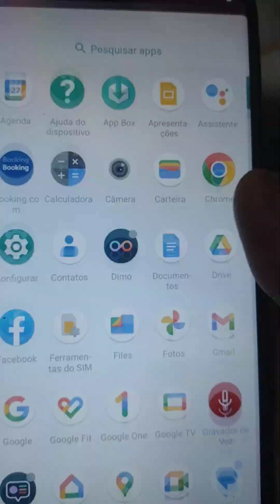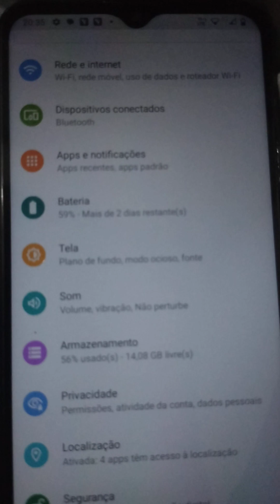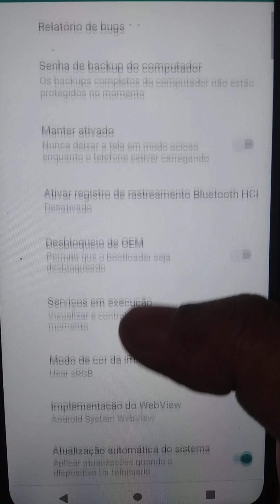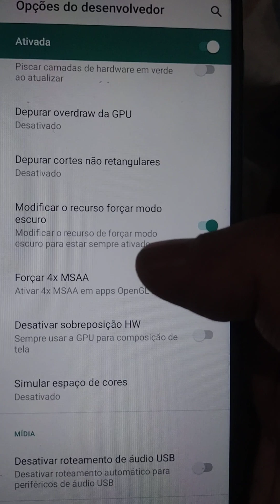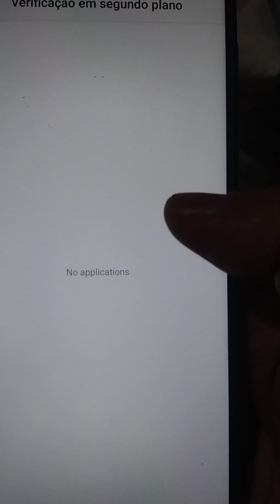tirando travamento moto E7 Power